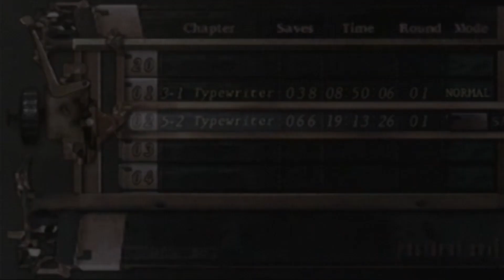CARGO TRUCK DEFENSE | Chapter 5-2 | Let's Play Resident Evil 4 PS2 #40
In this episode, We go through a long tedious tunnel ion a cargo truck n which we need to defend Ashley who's driving. Needless to say, this took a good few attempts!

Six years after the viral outbreak that destroyed Raccoon City, former police officer Leon S. Kennedy is a federal agent sent to Europe to search for the President's daughter. Unfortunately for him, he stumbles upon a scenario frighteningly similar to what he encountered back in Raccoon City.